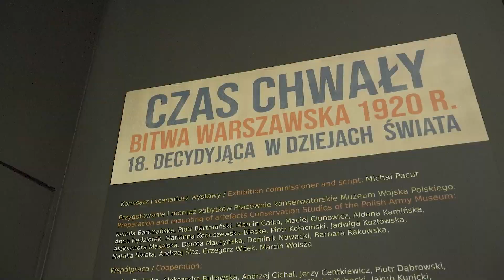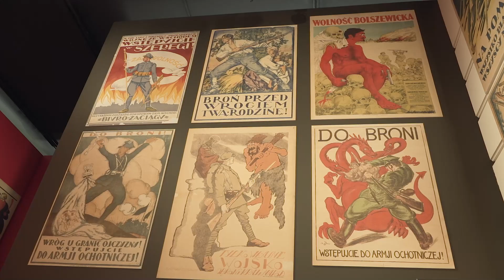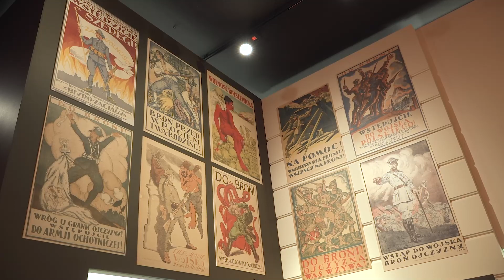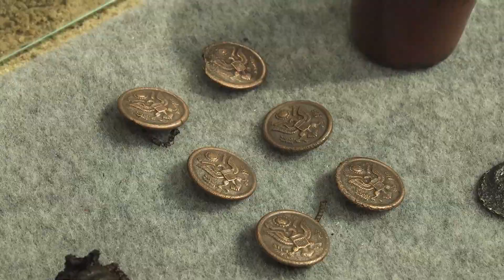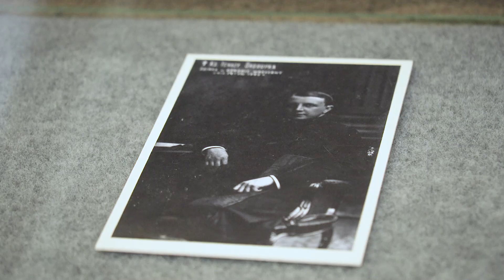Czas chwały bezcenne pamiątki z Bitwy Warszawskiej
W czwartek 13 sierpnia w Muzeum Wojska Polskiego w Warszawie, szef MON wziął udział w otwarciu wystawy okolicznościowej "Czas Chwały. Bitwa Warszawska 1920 r. 18. decydująca w dziejach świata.”

- Dziś rozpoczynamy uroczystości związane ze stuleciem tego wielkiego zwycięstwa, tej wielkiej wiktorii polskiego oręża. Bardzo się cieszę, że otwieramy w Muzeum Wojska Polskiego wystawę, w której zgromadzone są eksponaty z tej epoki. Wśród eksponatów są bardzo interesujące repliki sztandarów zdobytych przez Wojsko Polskie na armii czerwonej. Bitwa Warszawska to 18. bitwa decydująca o losach świata. Bitwa stoczona między wojskiem odradzającej się Rzeczpospolitej  a komunistyczną armią czerwoną - powiedział minister Błaszczak.